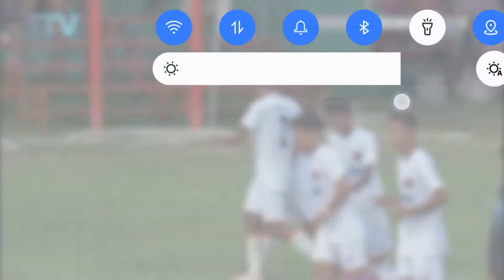DHASA FC Vs SAKYA FC| GCM22 | All Goals| GCM | tibetanfootball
Video credited TibetTV and TNSA